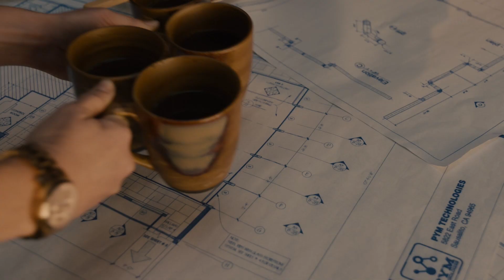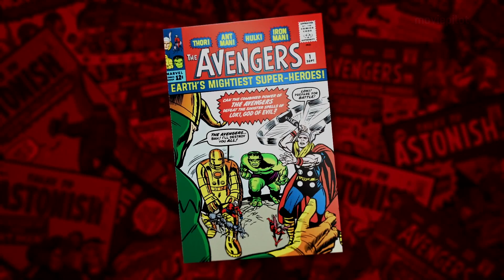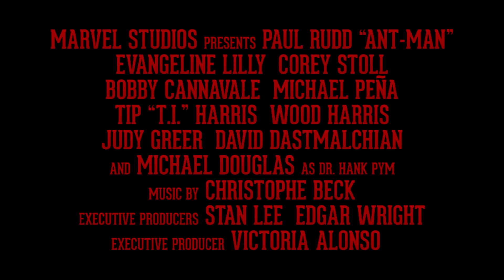Marvel's ANT-MAN Trailer, FilmClips & Featurette German Deutsch (2015)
Marvels Ant-Man Trailer, Clips & Featurette German Deutsch (USA 2015, OT: Marvels Ant-Man )

Ant-Man kommt ins Kino, doch die Comic-Verfilmung konzentriert sich dabei weniger auf den ersten Ant-Man Henry Pym, sondern auf seinen Nachfolger, den Dieb Scott Lang.

Handlung von Ant-Man
Der Wissenschaftler Dr. Henry Pym (Michael Douglas) entwickelt ein Serum, welches rapides Schrumpfen und genauso schnelles Wachstum bewirken kann. Er testet die Substanz an sich selbst und ist vom Ausmaß überwältigt. Um die Kräfte zu kontrollieren, entwickelt er einen Helm, mit dem er nach Belieben seine Größe verändern kann. Ant-Man ist geboren.

Im Film wird der in den Comics sehr kontroverse Henry Pym jedoch nur eine Nebenrolle übernehmen. Im Zentrum des Filmes um den Ameisenmann wird stattdessen der Dieb Scott Lang (Paul Rudd) stehen, der Pyms Schrumpf-Anzug stielt und dadurch zu einem noch besseren Einbrecher wird. Doch er handelt nicht aus Selbstsucht, sondern um diejenigen, die er liebt, zu beschützen.

Hintergrund & Infos zu Ant-Man
Ant-Man basiert auf Marvels Ant-Man-Comics von Stan Lee und Jack Kirby. Ant Man sollte die erste Zusammenarbeit von Edgar Wright mit Marvel werden, es wäre aber nicht seine erste Comic-Verfilmung gewesen. Diese war Scott Pilgrim gegen den Rest der Welt, der nicht nur unter Comic-Fans mittlerweile Kultstatus genießt. Der bisher auf Komödien spezialisierte Regisseur (z.B. Shaun of the Dead) betonte aber, dass es sich bei Ant-Man nicht um eine reine Komödie handeln werde, sondern eher der dezente Humor der Iron Man -Reihe als Orientierung diene. Verantwortlich für das Drehbuch ist neben Edgar Wright auch Joe Cornish, der bereits das Drehbuch zu Attack the Block und Die Abenteuer von Tim und Struppi – Das Geheimnis der ‘Einhorn’ verfasste. Die Filmmusik stammt von Steven Price, der bereis für den Scott Pilgrilm Soundtrack verantwortlich war. Auch mit Kameramann Bill Pope arbeitete Wright schon bei Scott Pilgrim zusammen. Davor konnte er als Kameramann für Matrix und Spider-Man 2 sein Können unter Beweis stellen. Ende Mai 2014 wurde dann bekannt, dass Edgar Wright nicht mehr als Regisseur für Ant-Man zur Verfügung stehen werde. Peyton Reed (wurde bekannt mit romantischen Komödien wie Down with Love – Zum Teufel mit der Liebe und Trennung mit Hindernissen) übernahm das Regie-Zepter schließlich.

Die Verfilmung von Ant-Man wurde auf der San Diego Comic Con 2012 von Edgar Wright persönlich bekannt gegeben und dort wurde einem kleinen Zuschauerkreis bereits erstes Material gezeigt. Edgar Wright ist selbst langjähriger Ant-Man-Fan und besitzt selbst Originalausgaben von Tales to Astonish mit dem “Mann im Ameisenhaufen” und die erste Ausgabe von Marvel Premiere, in der Scott Lang auftritt.